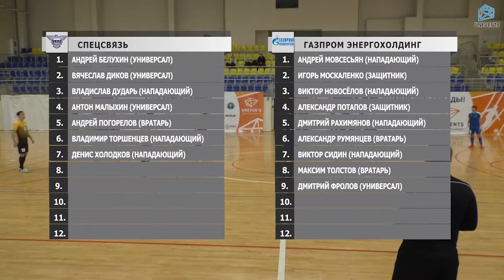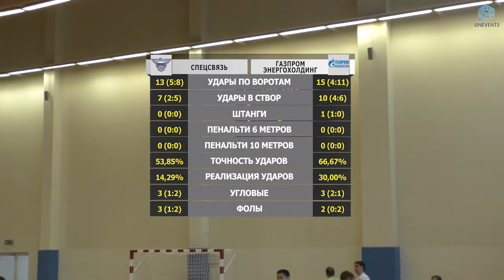Спецсвязь - Газпром Энергохолдинг (21-01-2018)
Кубок Конференции "Премьер" 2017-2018, 1/2 финала